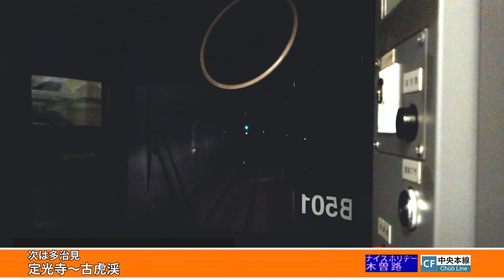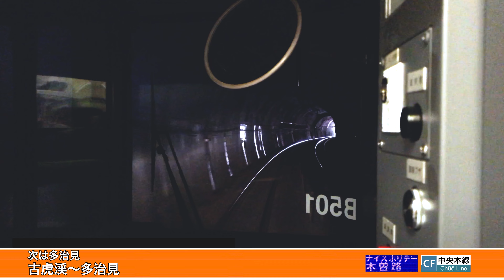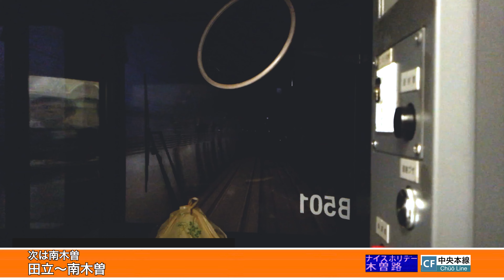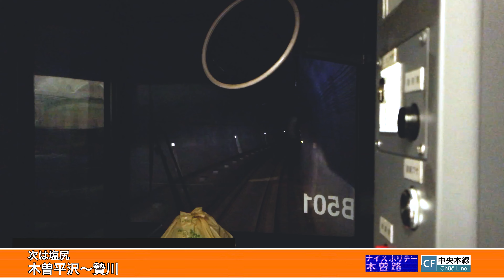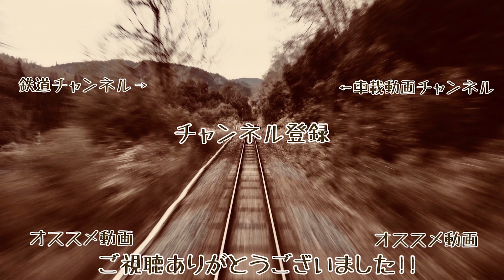【中津川から延長運転の臨時快速！】 【4K字幕付き前面展望】名古屋→塩尻 ナイスホリデー木曽路 中央西線 313系 Nagoya ~ Shiojiri. Chuo Line.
※この動画は2018年8月15日に公開した動画を再編集した動画です。
2020年までは名古屋駅 - 中津川駅間で土曜日・休日に運行される定期列車を延長する形で、春、夏、秋、の行楽シーズンの特定の運転日に1往復が313系1300番台で運行されていました。

各駅名駅間字幕付きです。

名古屋 Nagoya CF00 0:00:00
金山 Kanayama CF01 0:04:00
鶴舞 Tsurumai CF02 0:07:00
千種 Chikusa CF03 0:09:40
大曽根 Ōzone CF04 0:12:30
新守山 Shin-moriyama CF05 0:14:13 通過
勝川 Kachigawa CF06 0:17:10
春日井 Kasugai CF07 0:20:20
神領 Jinryō CF08 0:22:13 通過
高蔵寺 Kōzōji CF09 0:25:20
定光寺 Jōkōji CF10 0:28:28 通過
古虎渓 Kokokei CF11 0:30:29 通過
多治見 Tajimi CF12 0:34:20
土岐市 Tokishi CF13 0:46:30
瑞浪 Mizunami CF14 0:54:30
釜戸 Kamado CF15 1:00:10
武並 Takenami CF16 1:04:30
恵那 Ena CF17 1:09:10
美乃坂本 Mino-Sakamoto CF18 1:14:00
中津川 Nakatsugawa CF19 1:19:40
落合川 Ochiaigawa 1:22:56 通過
坂下 Sakashita 1:26:54 通過
田立 Tadachi 1:28:40 通過
南木曽 Nagiso CF23 1:33:40
十二兼 Jūnikane 1:39:01 通過
野尻 Nojiri 1:42:00 通過
大桑 Ōkuwa 1:44:43 通過
須原 Suhara 1:47:39 通過
倉本 Kuramoto 1:52:27 通過
上松 Agematsu CF29 2:01:30
木曽福島 Kiso-fukushima CF30 2:10:00
原野 Harano 2:14:50 通過
宮ノ越 Miyanokoshi 2:17:29 通過
藪原 Yabuhara 2:23:00
奈良井 Narai 2:29:10
木曽平沢 Kiso-hirasawa 2:33:00
贄川 Niekawa 2:38:07 通過
日出塩 Hideshio 2:42:02 通過
洗馬 Seba 2:45:18 通過
塩尻 Shiojiri 2:49:20

乗り換え
【名古屋】
東海道線
新快速

区間快速 武豊線直通

関西本線
快速
快速みえ
特急ワイドビュー南紀

名鉄
快速特急

近鉄
名阪特急
アーバンライナー

【塩尻】
篠ノ井線

鉄道 電車 日本  旅 車窓 路線 JR東海 Ferrocarril de Japón Eisenbahn von Japan Chemin de fer du Japon Жп на Япония ဂျပန်မီးရထား Keretapi Jepun Железная дорога Японии Järnvägs of Japan การรถไฟแห่งประเทศญี่ปุ่น Đường sắt của Nhật Bản Railway Jepang The Yamanote Line Japan train Cab view Train viewing Railway of Japanese Tokyo 4K ultra HD 日本的鐵路 铁路 Nanbu Line High quality Japanese railway driving skills. Japan trip ＠A_T_Aki